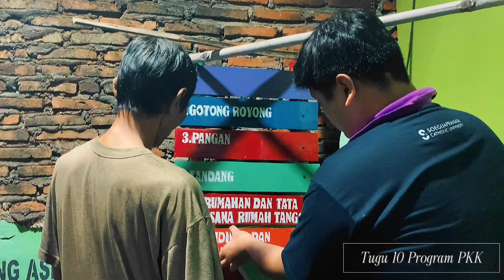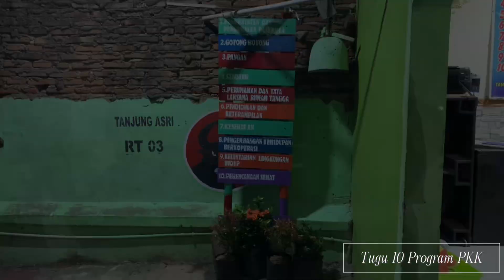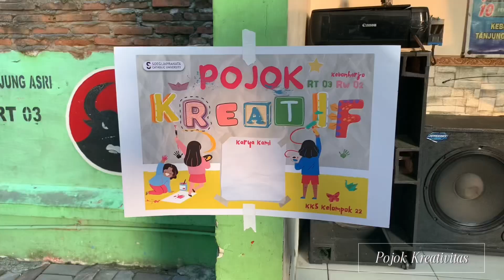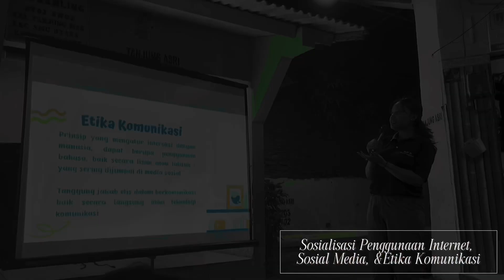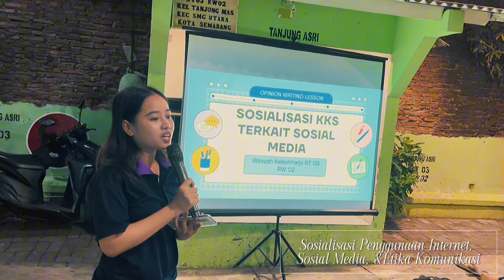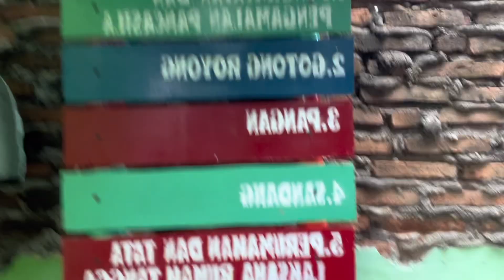KKS SCU KEL.22 (KEBONHARJO)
Video KKS Unika Soegijapranata Semester Genap TA.2023/2024